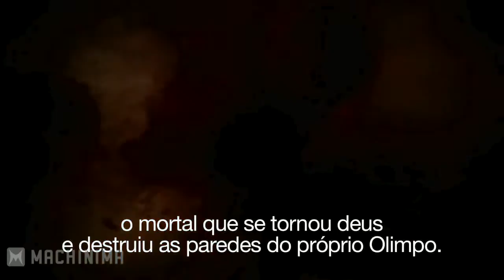God of War Ascension Trailer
God of War: Ascension é um jogo de aventura, atualmente em desenvolvimento pela SCE Santa Monica Studio e será publicado pela Sony Computer Entertainment em exclusivo para a PlayStation 3